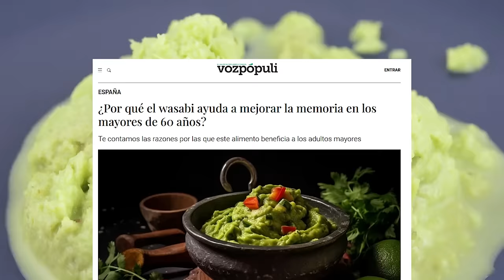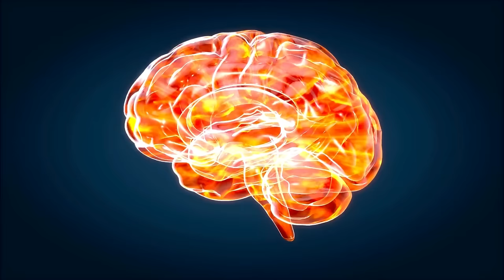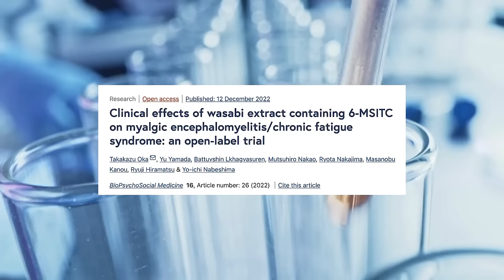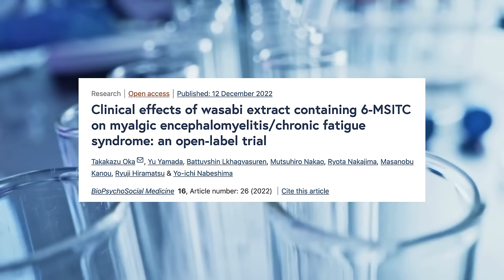El WASABI MEJORA la MEMORIA: Esto DICEN los ESTUDIOS CIENTÍFICOS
¿Puede el wasabi mejorar la memoria y el rendimiento cognitivo? Analizamos qué dice exactamente la investigación original, así como sus pros y contras. También revisamos otras investigaciones relacionadas para averiguar si es cierto que el wasabi tiene estos beneficios.

Estudio científico analizado:
- Nouchi R, Kawata NYS, Saito T, Nouchi H, Kawashima R. Benefits of Wasabi Supplements with 6-MSITC (6-Methylsulfinyl Hexyl Isothiocyanate) on Memory Functioning in Healthy Adults Aged 60 Years and Older: Evidence from a Double-Blinded Randomized Controlled Trial. Nutrients. 2023; 15(21):4608.

Otros estudios mencionados:
- Oka, T., Yamada, Y., Lkhagvasuren, B. et al. Clinical effects of wasabi extract containing 6-MSITC on myalgic encephalomyelitis/chronic fatigue syndrome: an open-label trial. BioPsychoSocial Med 16, 26 (2022).

- Okunishi, I. & Yamada-Kato, T. & Saito, J.. (2019). The effects of wasabi root-derived 6-(methylsulfinyl) hexyl isothiocyanate on neurocognitive functions in cognitively intact middle-aged and older adults-a randomized, double-blind, placebo-controlled trial. Japanese Pharmacology and Therapeutics. 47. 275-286.

- Nakajima R, Kanou M, Tokushima M, Iwama Y, Yamana K. Oral administration of 6-methylsulfinylhexyl isothiocyanate extracted from wasabi is safe and improves the fatigue and sleep of healthy volunteers. Biopsychosoc Med. 2023;17(1):30. Published 2023 Aug 23. doi:10.1186/s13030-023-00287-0

Partes del vídeo:
00:00 Wasabi y beneficios
02:02 Qué dice el estudio
03:10 Pros del estudio
06:24 Contras del estudio
08:44 Limitaciones del estudio
09:49 Otros estudios
11:50 Conclusiones